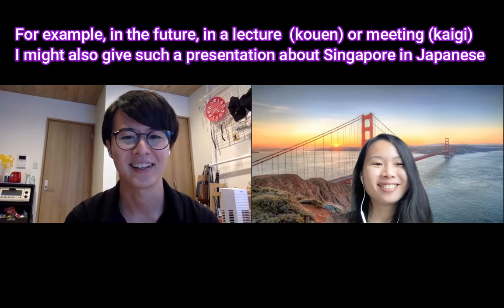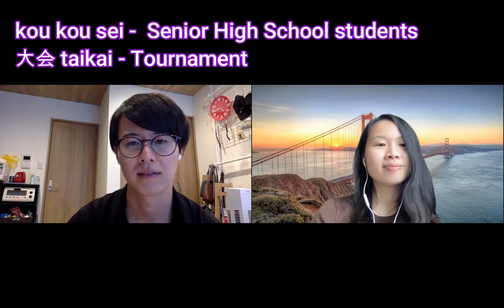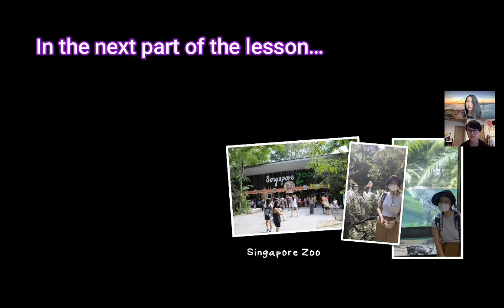Japanese Conversation with Toshi san ( Part 1 )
Learn Japanese through conversation! I practice speaking with Toshi san,  a Japanese community teacher on italki. It's a good listening practise resource for those studying beginner and intermediate Japanese.

I'm personally around the N3 level now, although I still struggle a lot with speaking.

I used to benefit a lot from Benjiro san's italki videos so now I hope these will be helpful to other learners as well.